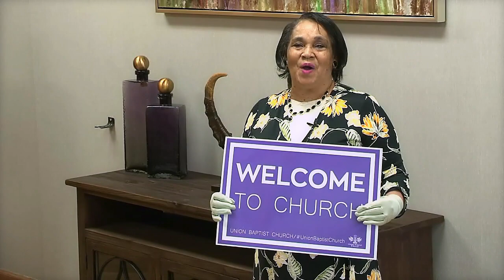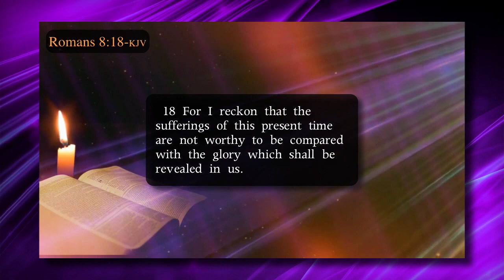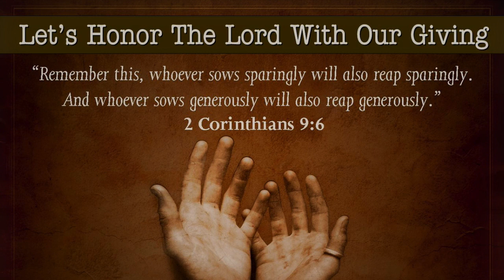Union Virtual Service 3 22 '20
Union Baptist Church Virtual Service